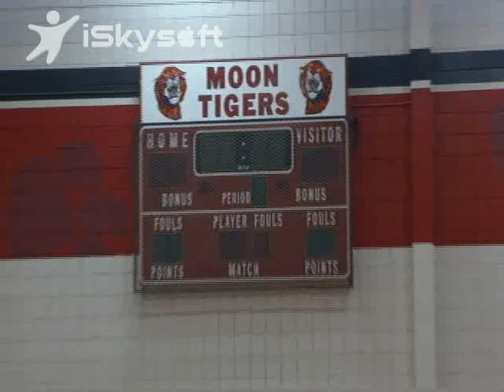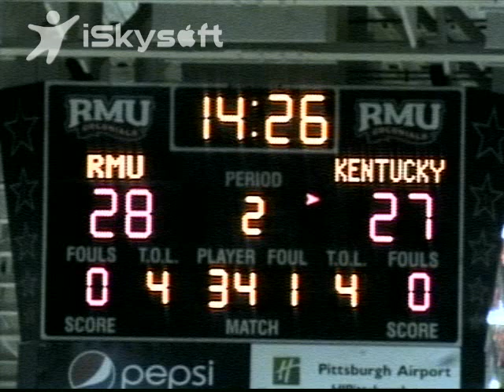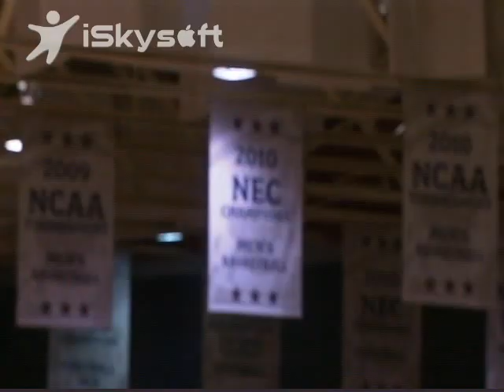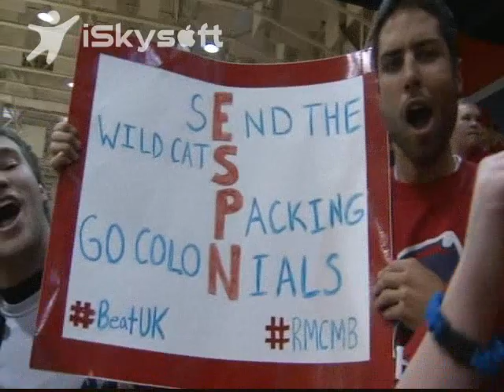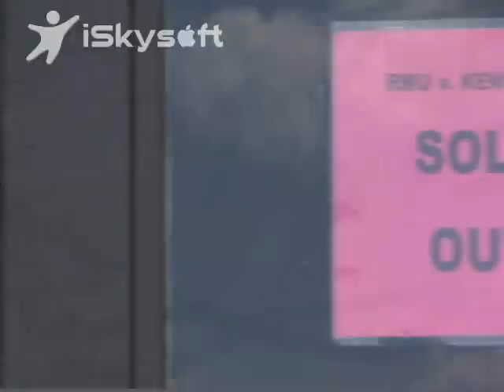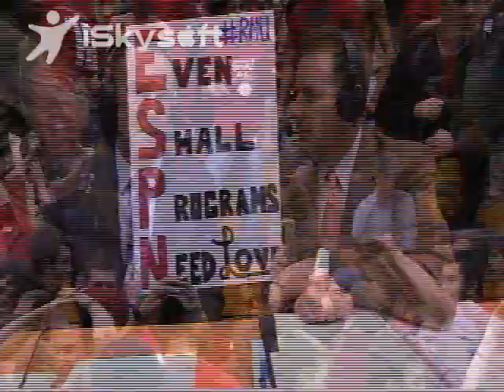Robert Morris vs Kentucky 03/19/13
Velton Jones #2 Robert Morris (Red and Blue)